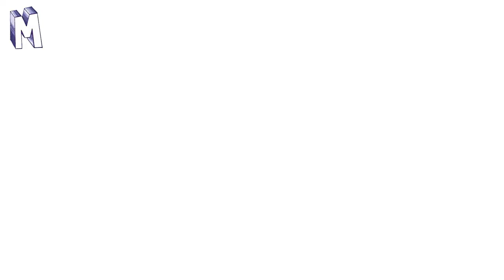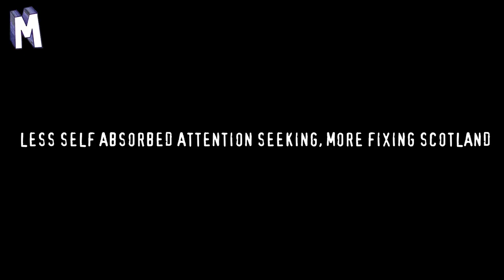First Minister Elsie McSelfie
Cost of living crisis; NHS in turmoil; moribund economy; rising deficit and Scottish education going down the pan. But hey, it's not about addressing Scotland's problems. For ElsieMcSelfie it's all about me.